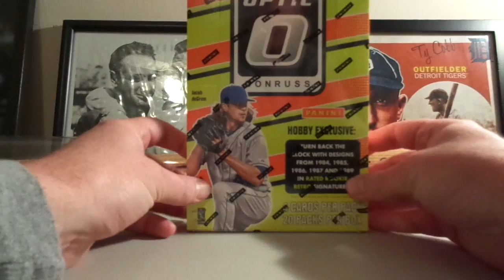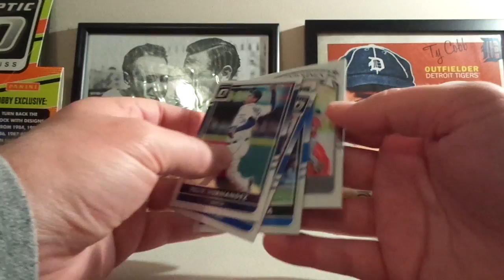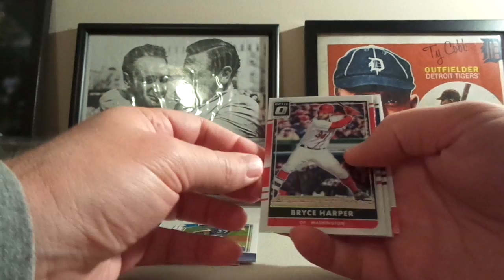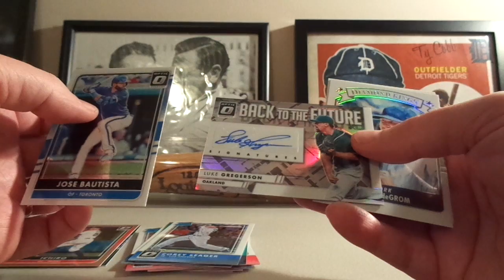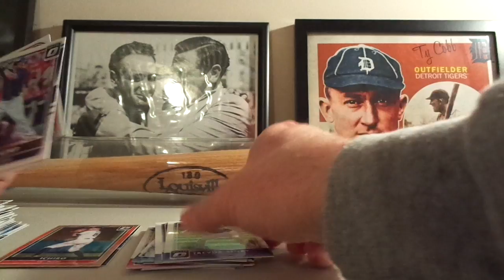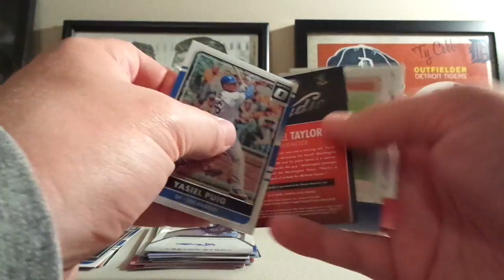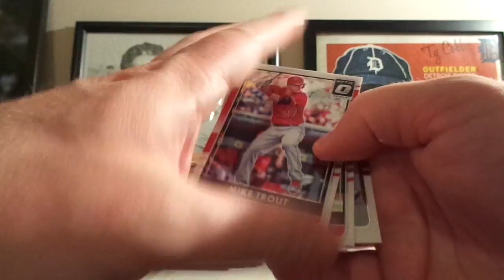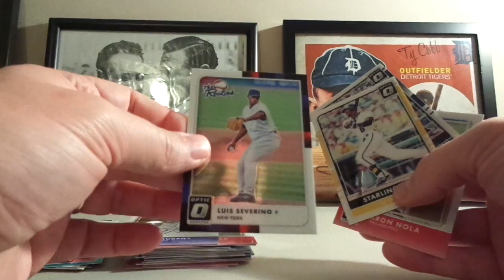2016 Donruss Optic Baseball Box Break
2016 Donruss Optic Baseball Box Break